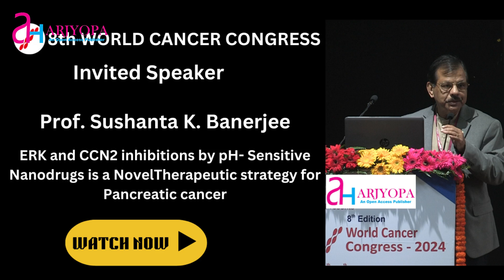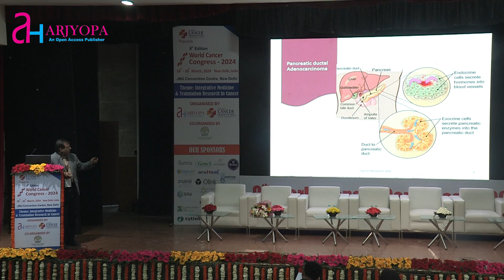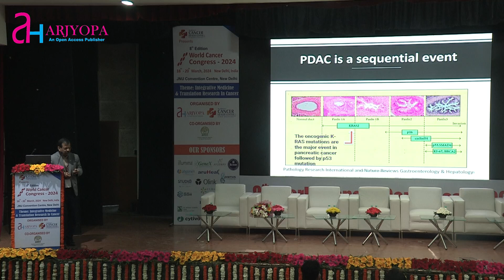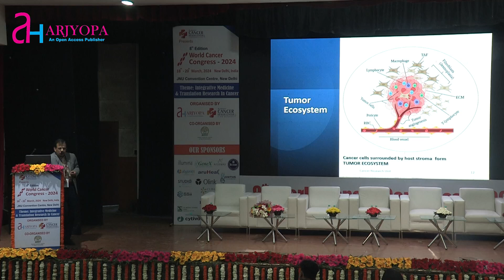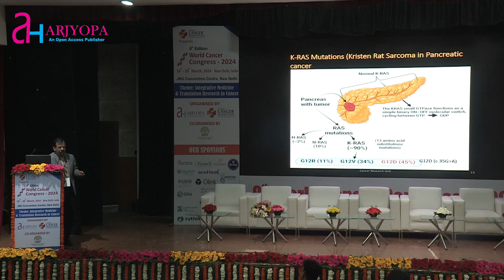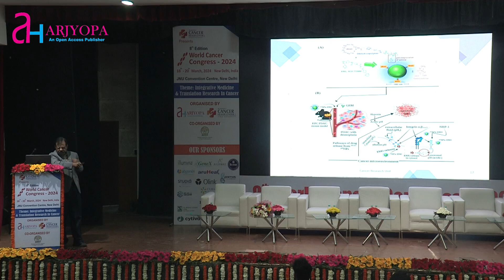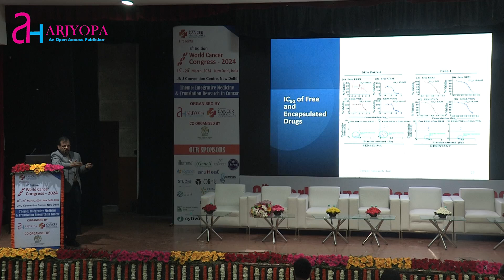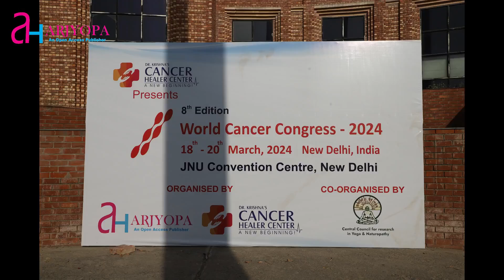Invited Speech | Prof. Sushanta K Banerjee | ERK & CCN2 Inhibitors by Ph-Sensitive Nanodrugs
The 8th World Cancer Congress - 2024 has been hosted from 18 - 20 March, 2024 at JNU Convention Centre, New Delhi. The 8WCC was Organised by Arjyopa Healthcare. The 8th World Cancer Congress was organised around the theme of "Integrative and Translation Research in Cancer".

After the tremendous success at the Capital City Of India, The 9th World Cancer Congress - 2025 has been announced to be scheduled from 20th - 21st November, 2025 at JNU Convention Centre, New Delhi, India under the leadership of Dr. K S Gopinath(Padma Shri Awardee - 2010), with the aim of Hosting 500+ Speakers and 3000+ attendee. The 2 Day power Packed conference will be organized in 6 parallel Halls in order to cover all the domains of cancer.